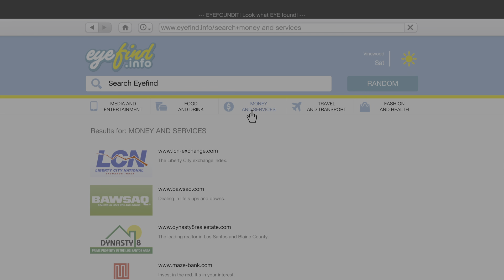Grand Theft Auto V_20221121204018